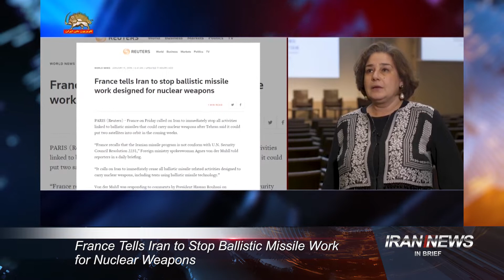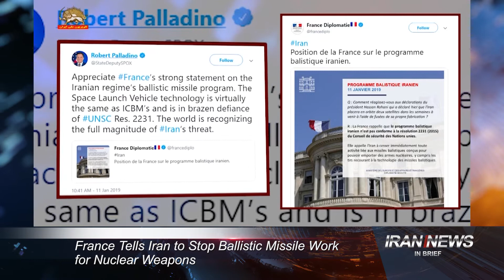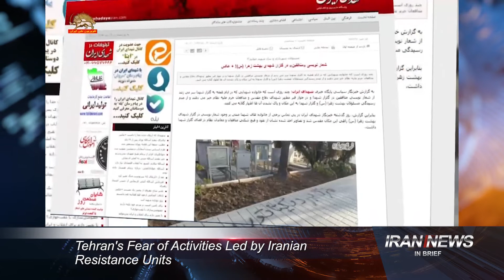Iran news in brief, January 13, 2019 - Part 1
1- Iranian Kurdistan: 69 Kurdish Citizens Executed in Iranian Prisons in 2018

At least 69 Kurdish citizens were executed in prisons in Iran in 2018 alone, a decrease of 38% compared with 2017, which had 112 cases of execution. Regardless of the decrease in executions, capital punishments have also occurred.

According to the report released by the centre of Hengaw Organisation for Human Rights, the charges included that of political activity, religious activities, and sexual harassment. Furthermore, among the executed people were a minor, three women and two senescent citizens. Additionally, in 2018 Iran’s Judiciary has sentenced ten religious activists, three political activists and three Kurdish minors to capital punishment.

2- Rouhani's Advisor: Potential of Civil Protests Is Still There

The Iranian regime president’s advisor says there is still potential for civil protests in Iran since the causes are not met.

The social backdrops of last years’ protests in Iran were totally different and deeper than from the protests in 90s although the economical causes are the same, stated Hesamodin Ashna the advisor to Iran regime’s president.

3- France Tells Iran to Stop Ballistic Missile Work for Nuclear Weapons

France on Friday called on Iran to immediately stop all activities linked to ballistic missiles that could carry nuclear weapons after Tehran said it could put two satellites into orbit in the coming weeks.

"France recalls that the Iranian missile program is not conformity with U.N. Security Council Resolution 2231," Foreign ministry spokeswoman Agnes von der Muhll told reporters in a daily briefing.

"It calls on Iran to immediately cease all ballistic missile-related activities designed to carry nuclear weapons, including tests using ballistic missile technology."

The deputy speaker of U.S. foreign ministry welcomed France position.

In his tweet on Friday January 11th. Robert palladino called France position a “Powerful Statement”

4- Tehran's Fear of Activities Led by Iranian Resistance Units

Shohadaye Iran, a state-run news website, recently ran an article titled "[PMOI/MEK] write graffiti in Behesht-e Zahra," in which it revealed the Iranian regime’s fear of the activities led by Iranian resistance units, groups of organized activists supporting the PMOI. “Writing slogans [on walls and floors] by PMOI is not an uncommon sight,” Shohada writes.

“However, the fact that the writing haven’t been erased after several days might indicate that [officials] have become negligent in preserving the values of the Revolution.”

5- U.S. Official Says Not to Grant More Waivers on Iran Oil Sanctions

ABU DHABI (Reuters) - U.S. Special Representative for Iran Brian Hook said on Saturday Washington was not looking to grant any more waivers for Iranian oil after the reimposition of U.S. sanctions.

Washington gave waivers to eight traditional Iranian oil buyers - including China, India, Japan and South Korea — after reimposing sanctions on Iranian oil in November.